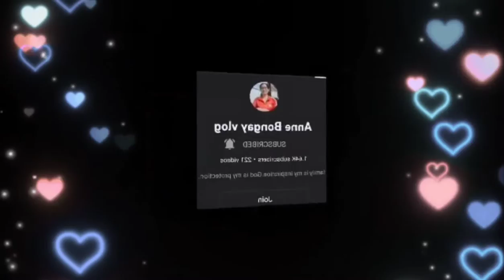My Home Town ||kantahan sa bayan [cover song]